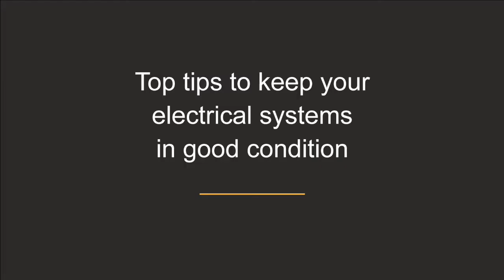Top tips to keep your electrical systems in good condition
Our Health & Safety Development Manager, Lee Mockridge, has taken a whistle-stop tour of how you can start looking after your electrical systems today.